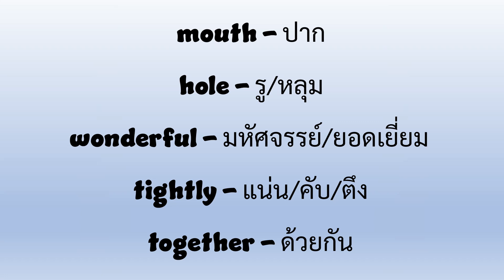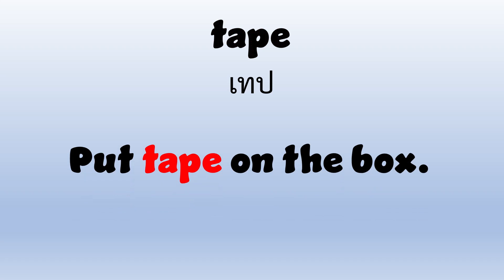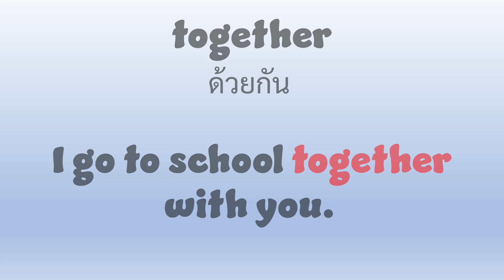Vocabulary | P5 - Week 04 | คำศัพท์ ประถม 5 สัปดาห์ 04